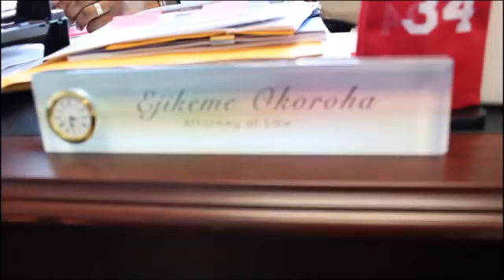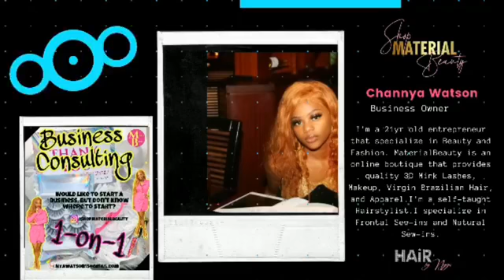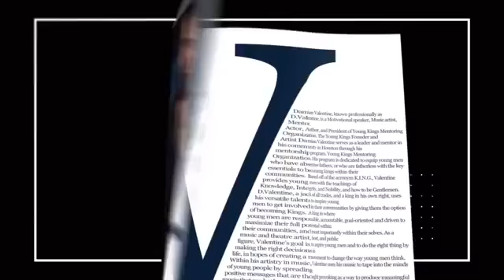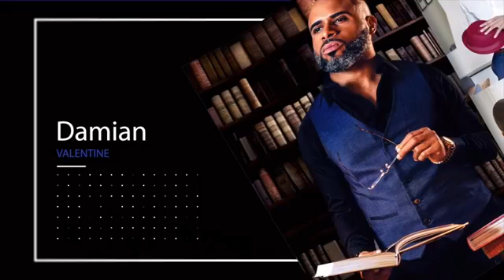WORLD VIEWS- W/ KEN MILLS-THE SHOWBIZ- EP-8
SPECIAL GUEST
MAL MALLUCCI